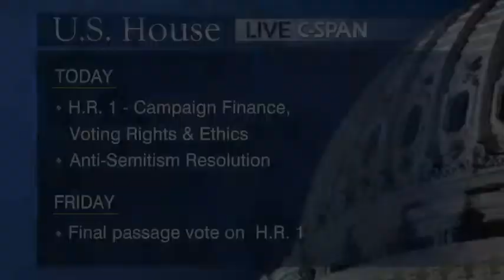House Debate Anti-Hate Resolution, Mar 7 2019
The House of Representatives debated a resolution condemning anti-Semitism, Islamophobia, white supremacy and other forms of hate.